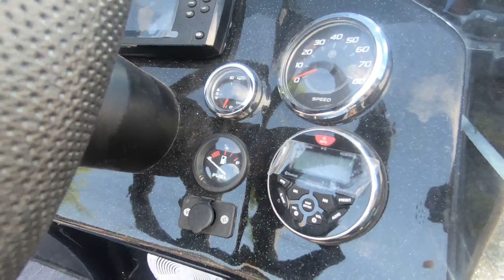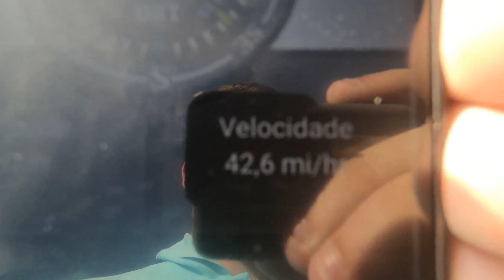BASS BOAT - 150 HP PRO XS MERCURY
Bass boat , modelo de 6 metros (20 pés) aparecendo pela primeira vez no canal , equipado com uma máquina que também estreia aqui para vocês o 150 hp pro xs da mercury , embarcação completa com vários acessórios , mostramos um pouco o funcionamento do motor eletrico minn kota de 64 lbs , kit completo para você pescador que quer desempenho e claro muito conforto e acabamento que a Titan lhe oferece.